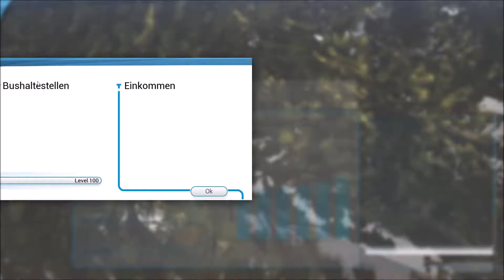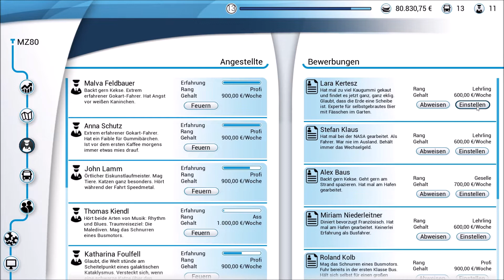Bus Simulator 18 Teil 24 mein Gelenkbus Deutsch BS18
Beschreibung
Egal ob im Industrie- und Hafengebiet, Downtown, den umliegenden Dörfern oder im Businesspark - im Bus Simulator 18 erlebst Du in einem riesigen, frei befahrbaren Stadtgebiet hautnah den spannenden Alltag eines Busfahrers.

Setze Dich hinter das Steuer Deiner 8 original lizenzierten Stadtbusse der Marken Mercedes-Benz, Setra, MAN und IVECO und befördere Deine Passagiere sicher und pünktlich an ihr Ziel - alleine im Einzelspieler- oder gemeinsam mit Deinen Freunden im synchronen Multiplayer-Modus. Stelle Dich als Busfahrer in 12 verschiedenen Stadtvierteln den Herausforderungen des alltäglichen Straßenverkehrs einer Großstadt mit allem, was dazugehört. Lass Dich von Wetterkapriolen, Schlaglöchern, Staus, Schwarzfahrern, Unfällen, Baustellen, Nachtfahrten und Extrawünschen Deiner Fahrgäste nicht aus der Ruhe bringen.

Nein, im Gegenteil: Übernimm die volle Kontrolle über Deinen Bus, verdiene Geld und Reputation durch eine sichere und pünktliche Fahrweise und erlebe in den authentischen Stadtbezirken nahezu grenzenlosen Fahrspaß. Erspiele Dir durch tausende virtuelle Straßenkilometer neue Distrikte, neue Busse und neue Individualisierungsmöglichkeiten für Deine Busse. Durch die umfangreiche Moddingunterstützung von Bus Simulator 18 sind Dir schier keine Grenzen gesetzt: Kreiere Strecken, erschaffe eigene Busse, gestalte Bus-Lackierungen, erstelle neue Karten und teile sie mit der Community, oder lade Dir vorhandene Modding-Inhalte aus dem Steamworkshop herunter, installiere sie und erweitere so Dein Spielerlebnis.

Features
• 8 offiziell lizenzierte Busse von 4 namhaften Herstellern

• Asynchroner und synchroner Multiplayer-Modus (für bis zu 4 Spieler)

• Eine ca. 15 km² große Karte mit 12 authentischen Stadtteilen

• Inklusive umfangreichen Managementpart und Progressionsystem

• Für Einsteiger und Profis: Spiele im vereinfachten oder realistischen Modus

• Modding: Kreiere Strecken, Busse, Lackierungen und Karten und teile sie mit der Community

• Unterstützung gängiger Lenkräder, Gamepads, Tobii Eyetracking und TrackIR

• Unterschiedliche Wetterverhältnisse und Tag- und Nachfahrten

• Eine Vielzahl an Ereignissen im Bus wie z.B. Schwarzfahrer oder laute Musik

• Herausfordernde Verkehrssituationen wie z.B. Busbahnhof, Überlandfahrten, Schlaglöcher, Staus und Unfälle